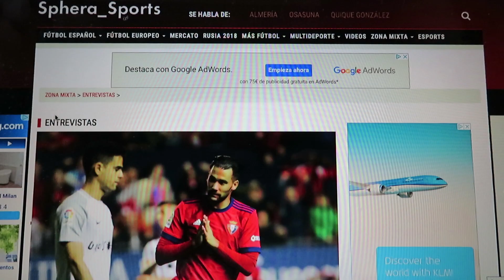¿POR QUÉ OSASUNA NO ES TAN CREATIVO NI CREA MUCHAS OCASIONES DE GOL?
Ahora mismo, después de jugarse la jornada 13 de la LaLiga 123, Osasuna ocupa la quinta posición a tan solo un punto del líder. El equipo rojillo lleva cuatro empates consecutivos sin ganar y en los dos últimos tan solo a disparado dos veces entre los tres palos. ¿Por qué a Osasuna le cuesta llegar tanto a portería? Además, también se ha perdido fluidez o se dice que el equipo no juega al fútbol. ¿Por qué Osasuna no crea por dentro? ¡Lo analizamos!